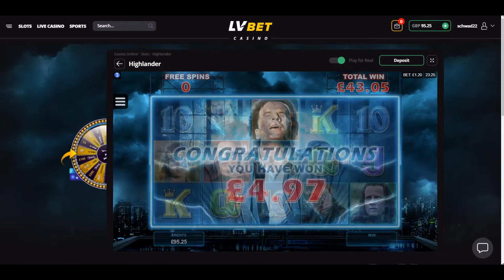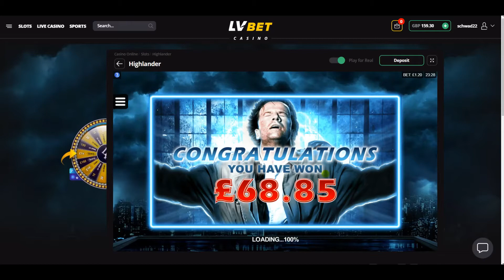Quick Session for tournaments & Cashout - & Royal Mint Enhanced Feature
Played a short session at LV to play the weekend tournament and got a decent cashout. Also added a recent Royal Mint Enhanced Feature.

0:00 - Who Wants to be a Millionaire
02:37 - Highlander
07:40 - Cashout
08:00 - Royal Mint Start
11:27 - Royal Mint Enhanced Feature